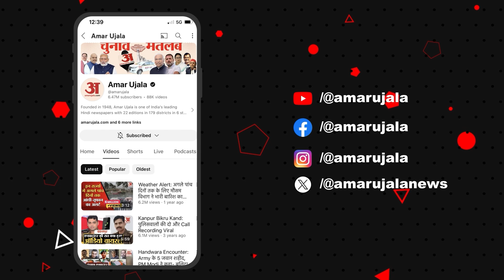Ayodhya में रामजी का आशीर्वाद INDIA गठबंधन को मिला- Tejashwi Yadav | Bihar Politics